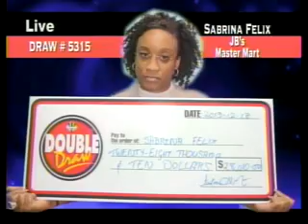Double Draw Evening 16699 02242014